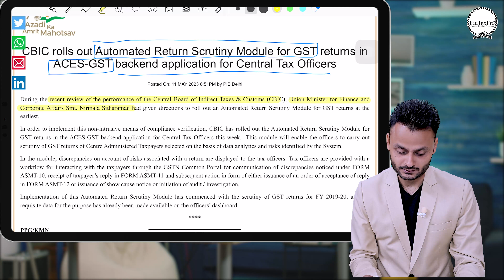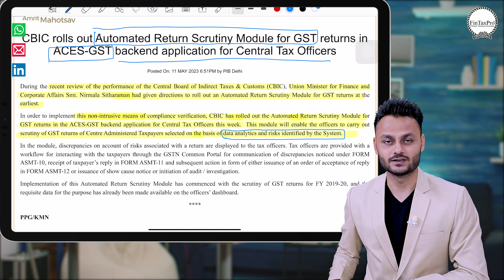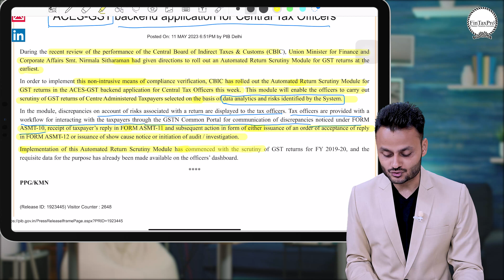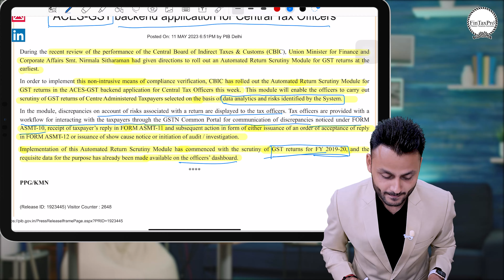GST Roll out automated GST Return Scrutiny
During the recent review of the performance of the Central Board of Indirect Taxes & Customs (CBIC), Union Minister for Finance and Corporate Affairs Smt. Nirmala Sitharaman had given directions to roll out an Automated Return Scrutiny Module for GST returns at the earliest.

In order to implement this non-intrusive means of compliance verification, CBIC has rolled out the Automated Return Scrutiny Module for GST returns in the ACES-GST backend application for Central Tax Officers this week.  This module will enable the officers to carry out scrutiny of GST returns of Centre Administered Taxpayers selected on the basis of data analytics and risks identified by the System.

In the module, discrepancies on account of risks associated with a return are displayed to the tax officers. Tax officers are provided with a workflow for interacting with the taxpayers through the GSTN Common Portal for communication of discrepancies noticed under FORM ASMT-10, receipt of taxpayer’s reply in FORM ASMT-11 and subsequent action in form of either issuance of an order of acceptance of reply in FORM ASMT-12 or issuance of show cause notice or initiation of audit / investigation.

Implementation of this Automated Return Scrutiny Module has commenced with the scrutiny of GST returns for FY 2019-20, and the requisite data for the purpose has already been made available on the officers’ dashboard.

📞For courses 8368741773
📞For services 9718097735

Data Privacy Policy - In course of preparing video we have to show Name, Mobile, email and other personal details. It is hereby clarified that all due permission have been taken before publishing video on any social media platform. The objective behind the video is to educate the public at large and shall not be treated as violation of any YouTube community guidelines.